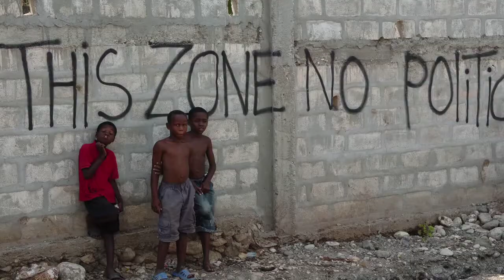Trailer for the short film: Mystic Dance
Never underestimate the power of a small act of unconditional love and kindness.